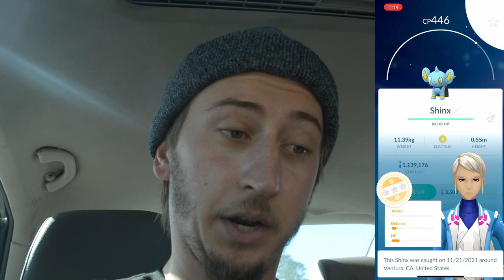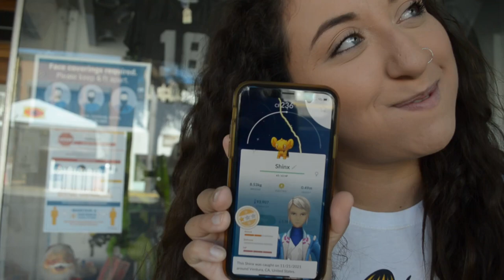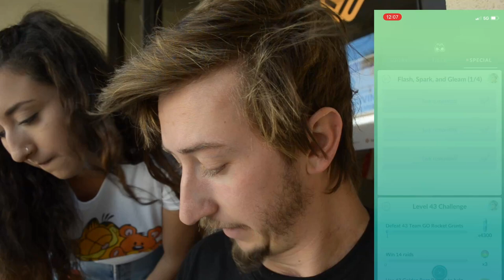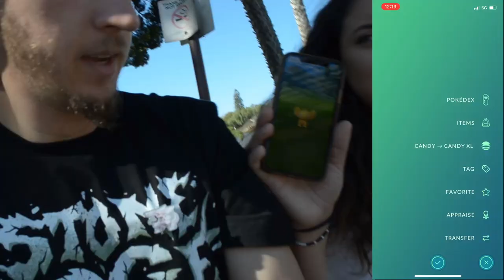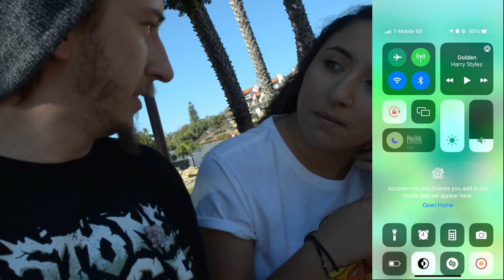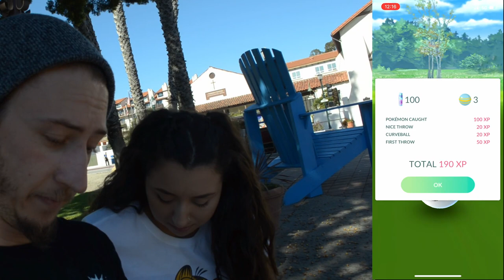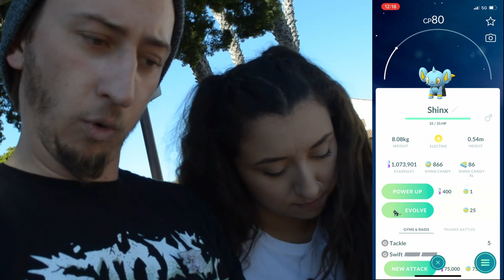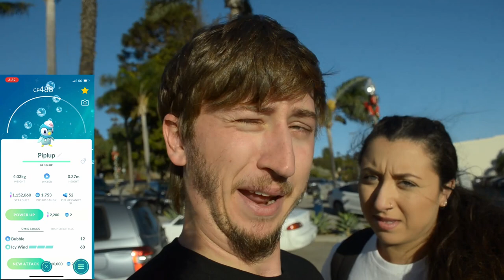Shinx Day Except we are STYLIN AS HECK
Welcome to the channel! Im Lucas, otherwise known as Raymx3 online! I have had a long time passion for music and video games, specifically Pokémon.

Glad you’re here and hope you stick around for the ride... it’s going to be a wild one!